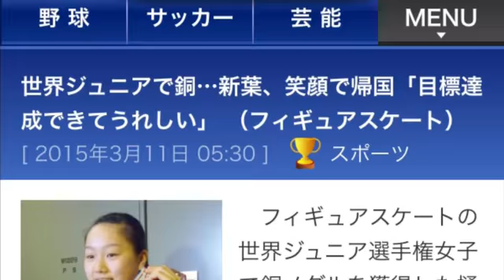樋口新葉、世界ジュニアから帰国！浅田真央にアドバイス求める。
樋口新葉、宇野昌麿、帰国！浅田真央にアドバイス求める。

フィギュアスケートの世界ジュニア選手権第３日は６日、エストニアのタリンで行われ、女子でショートプログラム（ＳＰ）３位の樋口新葉（１４＝東京・日本橋女学館中）がフリーで２位となり、合計１８５・５７点で３位となった。日本女子選手の表彰台は２０１０年に村上佳菜子（２０）が金メダルを獲得して以来５年ぶり。ジュニアＧＰファイナル覇者のエフゲニア・メドベデワ（ロシア）が合計１９２・９７点で優勝した。

　ＳＰ４位の坂本花織（１４＝神戸ク）は６位、同６位の永井優香（１６＝東京・駒場学園高）は７位だった。

スポニチアネックスより引用
【関連動画】

樋口新葉　全日本ジュニア
樋口新葉　全日本
樋口新葉 2014
樋口新葉 全中
樋口新葉 2015
樋口新葉 性格
樋口新葉 生意気
樋口新葉 twitter
樋口新葉 韓国
樋口新葉 顔
樋口新葉 twitter wakawakaskate
樋口新葉 twitter 謝罪
樋口新葉 twitter アカウント
樋口新葉 顔 怖い
樋口新葉 顔 こわい
樋口新葉 顔 得点
樋口新葉 顔 宮原
樋口新葉 顔 画像
樋口新葉 顔 宮原 画像
樋口新葉 顔 全日本
樋口新葉 顔 動画